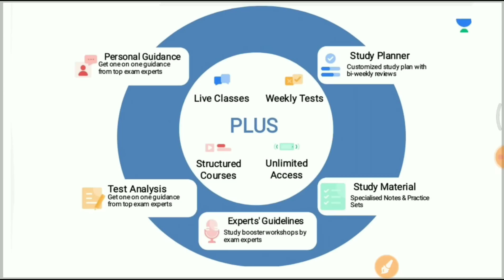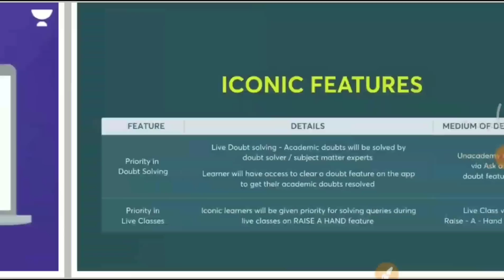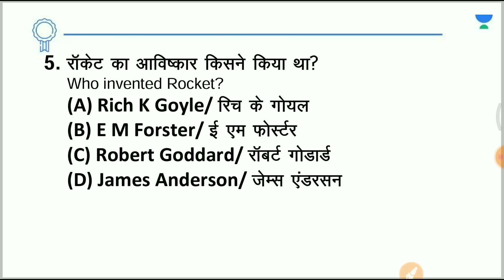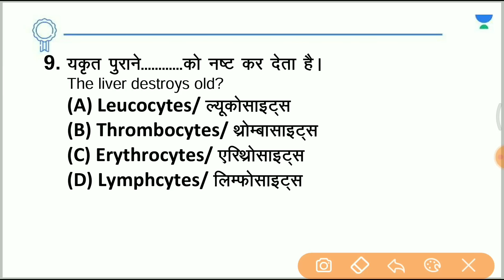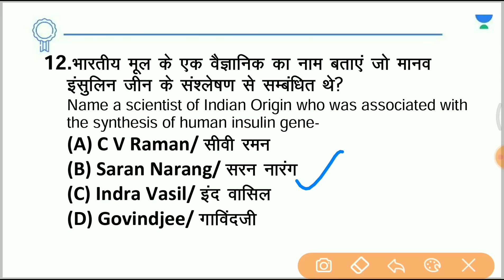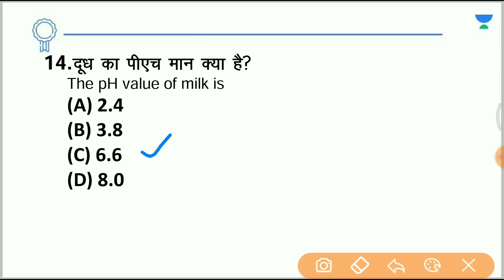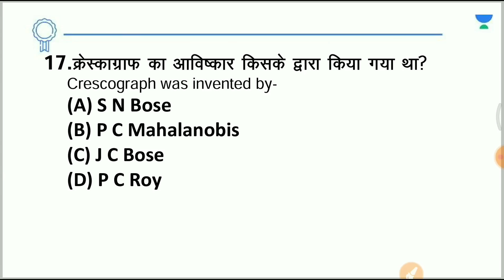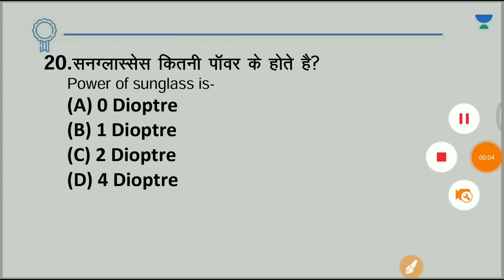GK Night Quiz | Practice Set GK and GS | Set -1 | RRC Group D, SSC GD 2022 | Saurabh Malik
In this session, Educator Saurabh Malik will be discussing GK MCQ's for RRB Group D, SSC GD 2022 and other Exams.

You can enroll to Unacademy Subscription and get the following benefits:
1. Learn from your favourite teacher
2. Dedicated DOUBT sessions
3. One Subscription, Unlimited Access to Live Online Classes and Videos
4. Real-time interaction with best-in-class teachers
5. You can ask doubts in live online classes
6. Limited students in each Class
7. Download the videos & watch them offline